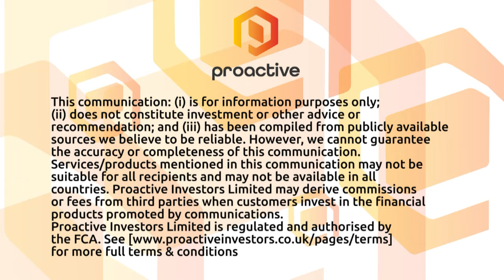HANetf and EMQQ launch new ETF to capture e-commerce growth potential in frontier markets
EMQQ founder Kevin T Carter joined Proactive to discuss the launch of HANetf and EMQQ's second emerging markets exchange traded fund that exposes investors to e-commerce and internet companies in developing markets excluding China.

Cartere says the FMQQ Next Frontier Internet & Ecommerce ESG-S UCITS ETF will provide investors with targeted exposure to the non-Chinese companies that are in EMQQ Emerging Markets Internet and Ecommerce UCITS ETF, seeking to harness “the incredible growth potential” of internet and e-commerce companies in frontier and emerging markets economies other than China, such as India, Brazil, Mexico, Russia, Turkey, Nigeria and Indonesia.